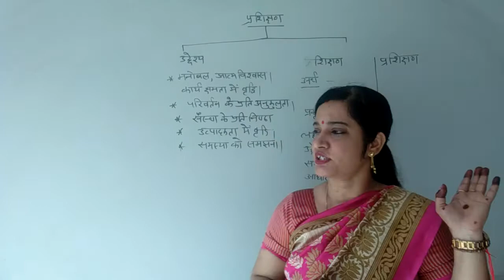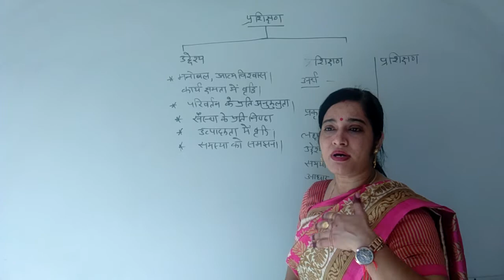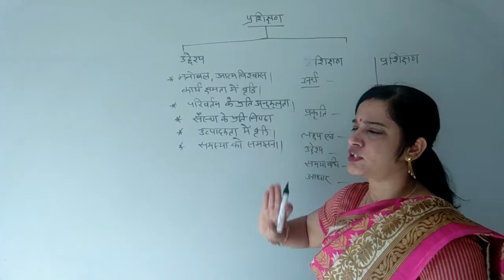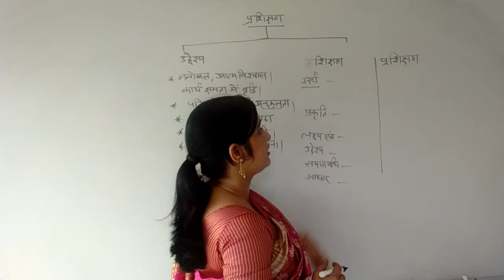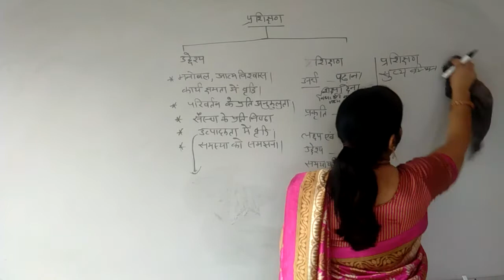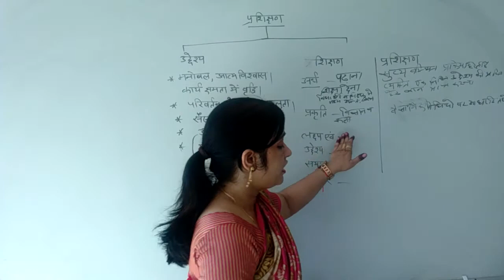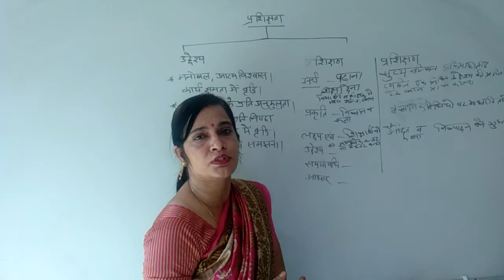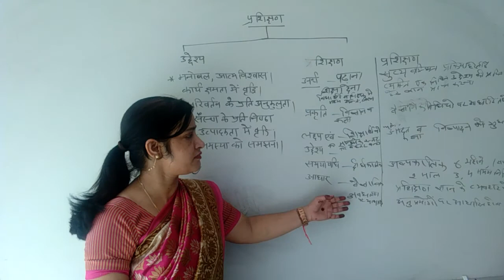प्रशिक्षण | शिक्षण_व_प्रशिक्षण_में_अंतर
Sanju Sharma